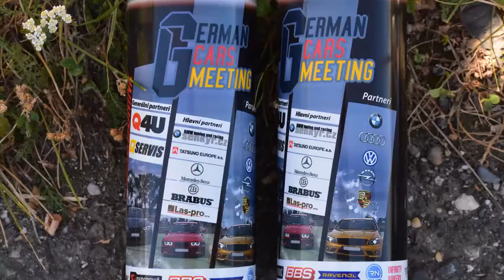MMS Pro - German Cars Meeting 2018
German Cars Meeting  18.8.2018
Spracovalo: MMS Pro Official